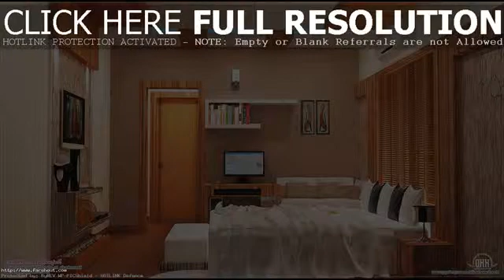interior decoration photos of kitchen